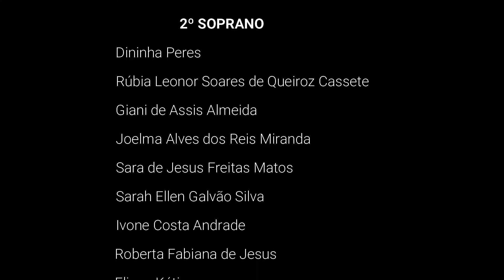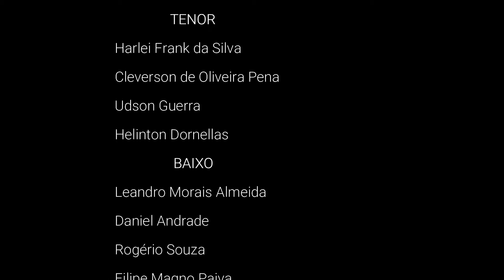Músicos Evangélicos de Minas Gerais - Não Há Outro Nome!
Coral formado por Ministros de Músicas das Igrejas Batistas De Minas Gerais nesse período de Quarentena.

Texto Introdutório: Léa Beray Andrade.
Intérprete de libras: Lídia Mateus Brandão.